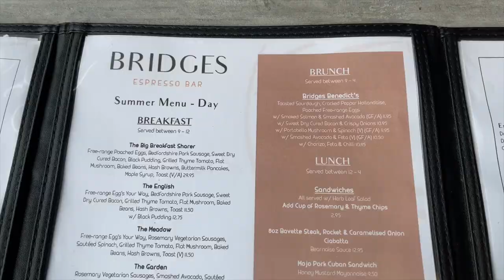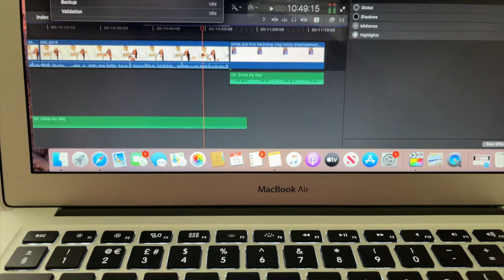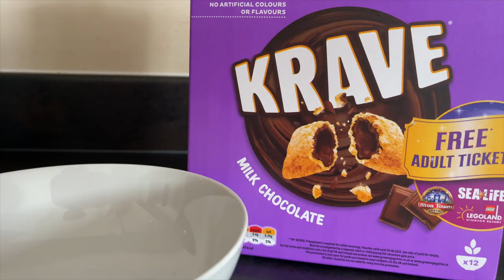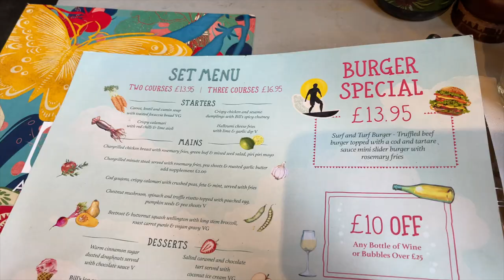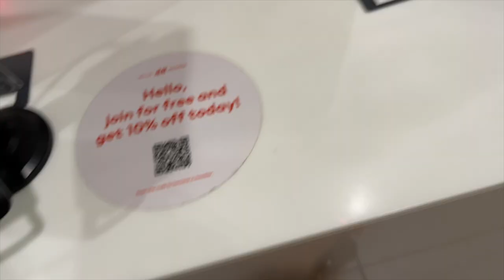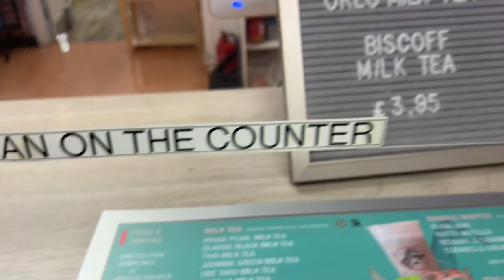VLOG | BREAKFAST DATE + TRYING OUT BUBBLE TEA + LUNCH WITH QUIN +BAKING+ +SHOPPING+MORE|SAMATHA KASH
Hello honeys , I hope you guys enjoyed this vlog .I hope you enjoy these type of videos on my channel .